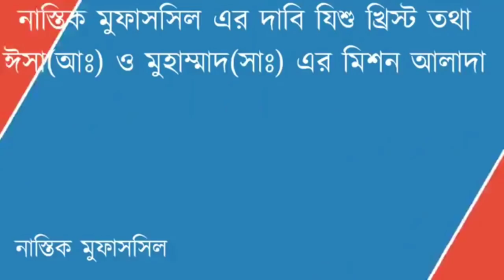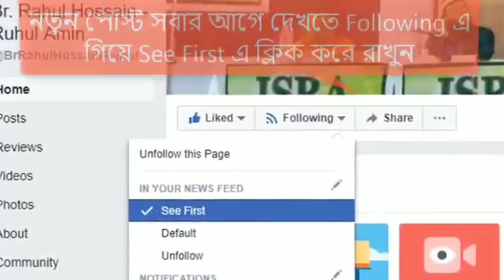নাস্তিক মুফাসসিল ফোন কেটে পালালো/নাস্তিক মুফাসসিল vs ব্রাদার রাহুল হোসেন/Br Rahul Vs Mufassilᴴᴰ┇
Atheist Moufascil phoned the phone Atheist Mufassils vs Brother Rahul Hussain | Br Rahul Vs Mufassil

नास्तिक मौफसिल ने फ़ोन फोन किया नास्तिक मुफसील्स बनाम भाई राहुल हुसैन | ब्र राहुल बनाम मुसासिल।

🎙Rr Rahul Hossain Rahul Amin.

🎙श्री राहुल हुसैन राहुल अमीन।